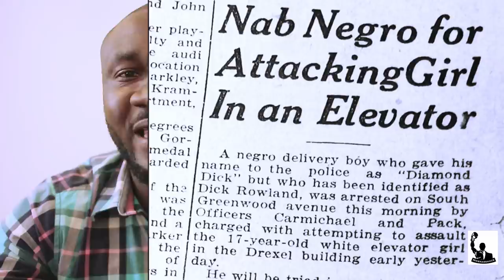Comprendre l'argent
(2eme video de la nouvelle chaine de Zack Mwekassa)